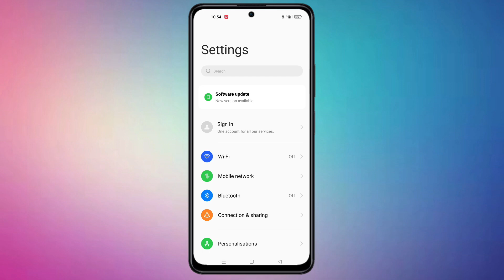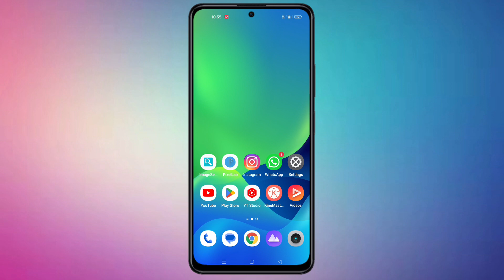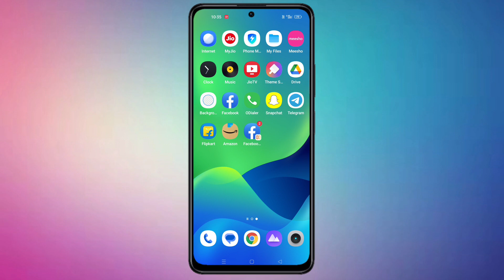eFootball 2023 App Not Installed Problem Solve | play store se efootball app download nhi ho rha hai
1)efootball 2023
2)efootball 2023 mobile
3)efootball, efootball 2023 not compatible
4)efootball 2023 not supported
5)efootball 2023 not working
6)efootball 2023 play store not working
7)how download efootball 2023
8)how to solve efootball app not installed problem
9)how to solve app not installed problem on android
10)how to solve app not installed problem on android play store
11)pes 2023 app not installed problem
12)how to download efootball 23 for incompatible device
13)update efootball 2023